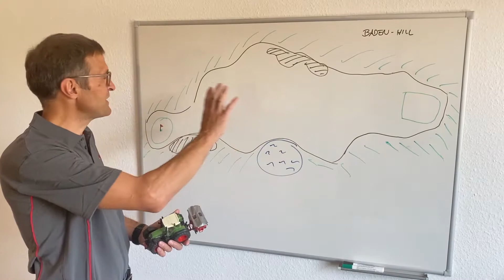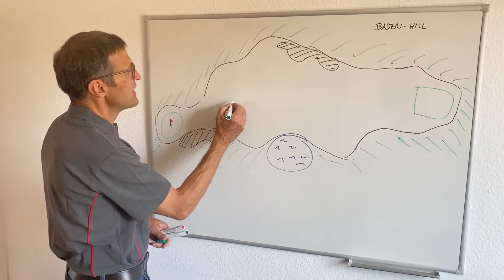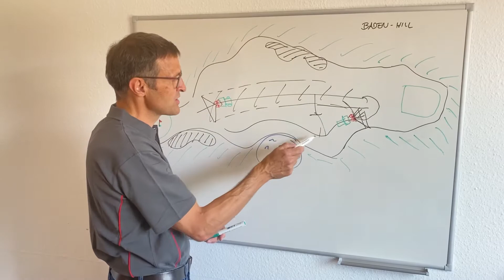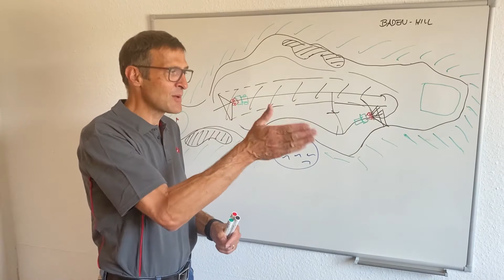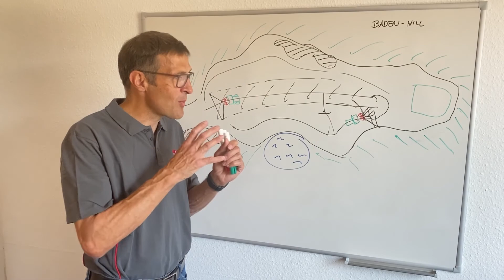Volker erklärt | Teilbreitenschaltung und digitales GPS Streuen in der Golfplatzdüngung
Volker zeichnet einfach zu gerne 🙃
Könnt Ihr ihm auf seinem "Golfplatz" folgen? 🏌
Hier die theoretische Veranschaulichung.

Schaut mal rein, denn durch diese Technik können ca. 10-15 % Dünger eingespart werden:

➡    Geld sparen durch weniger Dünger
➡    Umwelt schonen
➡    Zufriedene Spieler, da keine Streifen
➡    Zufriedene Spieler, da moderne umweltschonende und smarte Technik
➡    Schnelleres und einfacheres Arbeiten
➡    Ausbringmenge kann dokumentiert werden

Diese Technik sichert auch Vorteile bei einer Umweltzertifizierung.